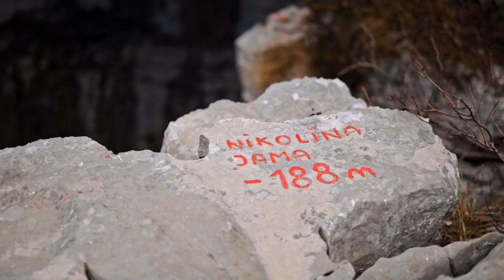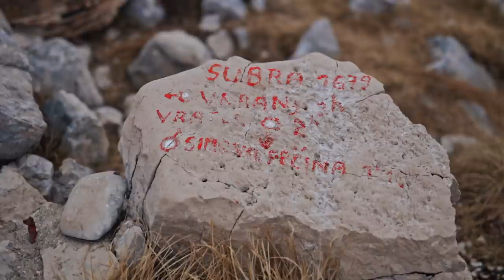JEDRENJE i šetnja iznad JAME od 188 metara dubine u Crnoj Gori | Boka Kotorska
Adrenalinsko Jedrenje i šetnja po snežnoj  "površini meseca" u Crnoj Gori | Boka Kotorska 1 deo | Izazovi Avanturu
Radovan Kovač je rešio da krene na letovanje malo ranije, mesec ili dva ranije. A svi znamo da su April i Maj  najlepši na  crnogorskom primorju. A ako idete u Crnu Goru ne možete da zaobiđete lepoticu Jadrana, Boku Kotorsku, koja nudi pregršt atrakcija kako onima koji bi da leže na plaži tako i onima koji vole adrenalin.  Iznad Herceg Novog nalazi se planina na Orjen, kamenjar koji najviše podseća na površinu meseca, zbog odsustva vegetacije (drveća i trave). Jedan od vrhova Orjena, sa kog se pruža neverovatan pogled na Boku, se zove Subra i visok je preko 1679 metara, što znači da se tu može naći sneg i tokom Maja.
Posle "kamenitog" iskustva sa Orjenom, došao je red i da se malo uživa u čarima jedrenja. Zahvaljući promenjljivom vetru, kamerman je zamalo mogao da tačno oceni koliko je toplo Jadransko more u Aprilu.
Uživajte u najnovijoj epizodi!

Zahvaljujemo se Turističkoj organizaciji Herceg Novi, Conborgo apartmanima i porodici Butulija, Agenciji za razvoj i zaštitu Orjena, Jedriličarskom klubu "Jugole Grakalić", KS Safety shoes iz Novog Sada, kao i našim sagovornicima Saši Kulinoviću i Siniši Samac. Linkovi njihovih profila se nalaze ispod 👇